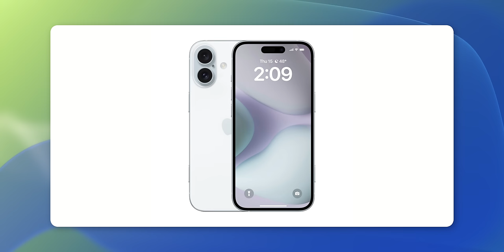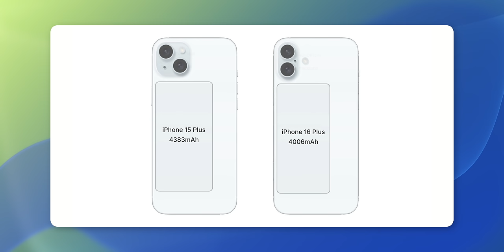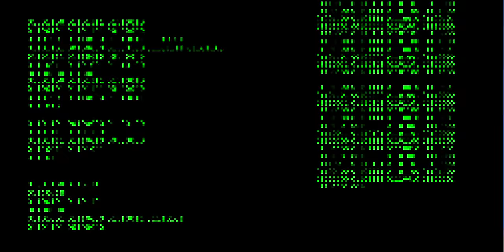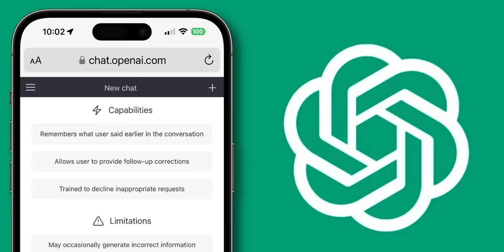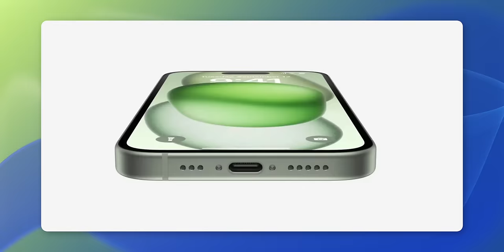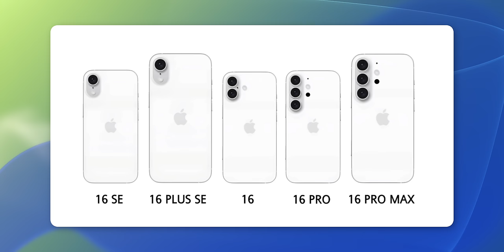Así será el iPhone 16 y 16 Pro!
Gracias Nord VPN por patrocinar este video, Descuento especial con mi liga

Esta semana han surgido varios rumores del iPhone 16 y todas las nuevas características que puede traer el nuevo modelo del Apple. Aquí te platico de todos lo nuevo que salió del iPhone 16.

Capítulos:
00:00 Hola!
00:27 Diseño iPhone
01:30 Cámaras
02:21 Colores
03:09 Baterías
04:06 Nord VPN
05:08 Micro Led
05:12 Chip A18
06:00 Micrófonos
06:20 Almacenamiento
05:58 Modelos
08:13 "Confirmados"
09:02 Peace!

Peace!